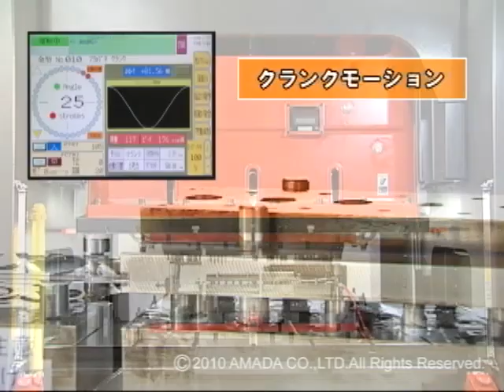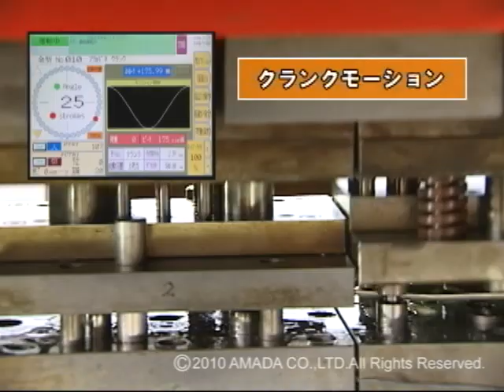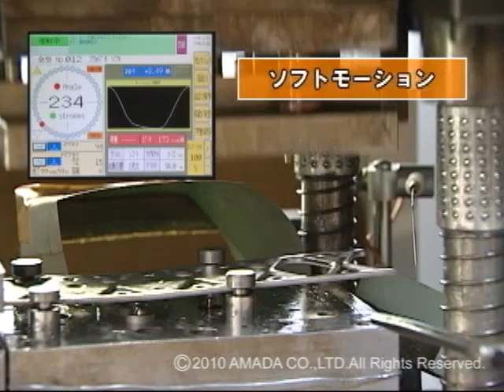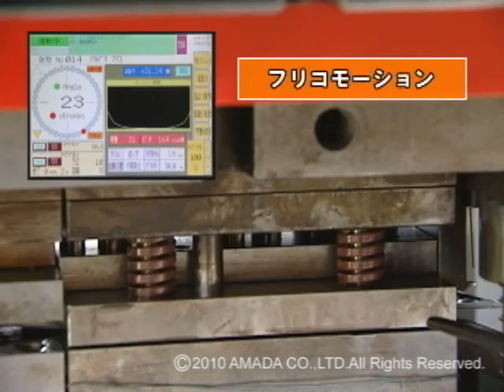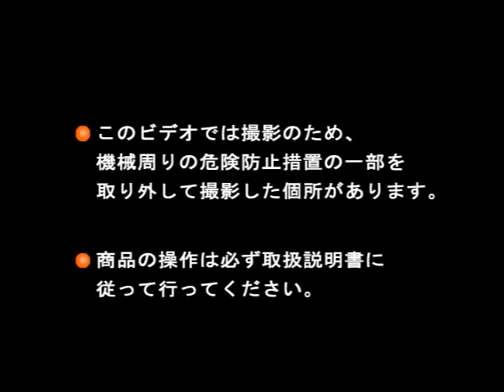SDE / SDEWシリーズ プレスパターン集 日本語版 AMADA-JPN-PRE-j07d12tb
デジタル電動2ポイントサーボプレス
緻密な加工動作制御を行うデジタルサーボ・ダイレクトドライブと、高剛性一体ストレートサイド・フレームの開発により、2ポイン­トでの加工を最大限発揮。安定性に優れ、プレス加工のさらなる高精度化・高生産性を実現しました。